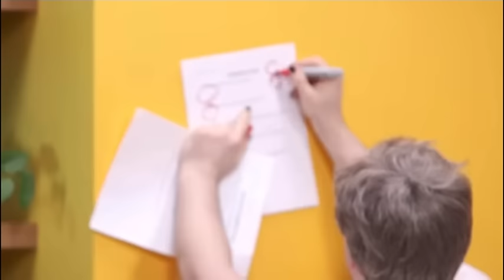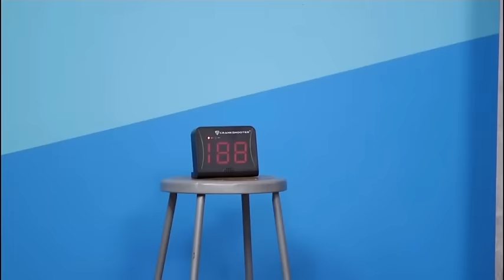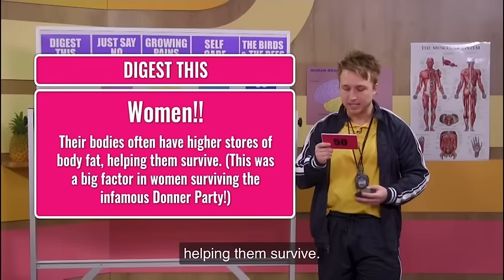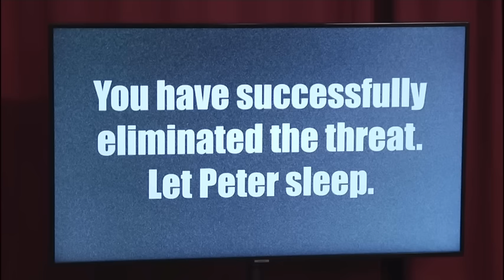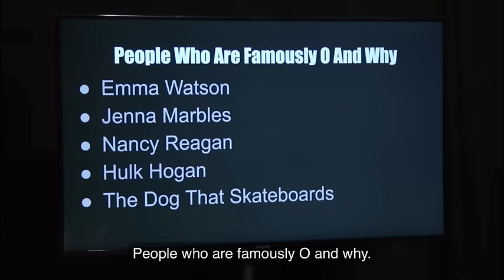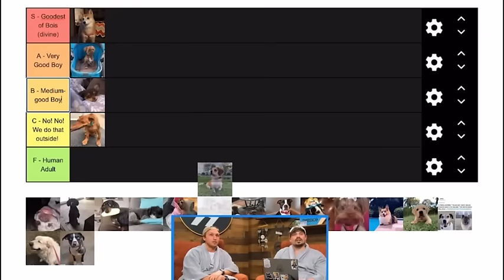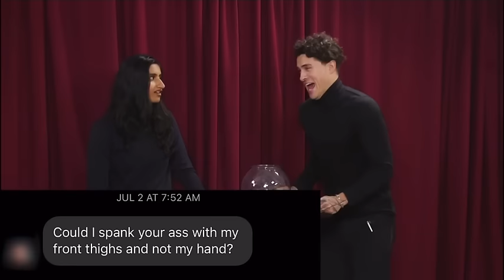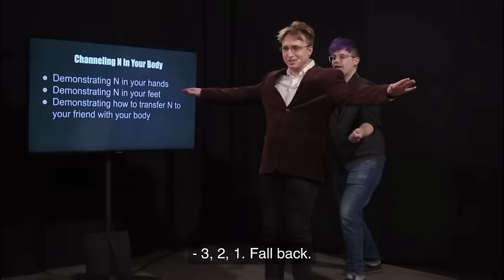smosh serotonin stash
some clips that started out being in my camera roll to me seeking out good moments.

featured viddys 🎥❤️ *some have multiple clips but are only listed once btw!*

- joycon hide and seek 1 2 switch
- trying acrylic nails
- old acting gigs (“and you can chat with real p*dos!”
- tntl #111 (gay airport, “hello mrs. librarian”, “wakandans…”, black jesus, kissing frog)
- trivial pursuit tntl #5
- it’s our birthday eat it or yeet it
- teletubbies reunion
- ranking the sexiest food mascots
- can i guess who slapped me
- damien haas is dead
- anthony plays smosh hide and seek
- this level makes shayne cry
- am i the ex? reddit stories
- magic school bus reunion
- the chosen multiverse has opened
- we cut ian’s hair the bowl cut is back
- roasting each other’s google searches
- heads up youtube edition
- tntl #59 (“i have no idea where this joke is going”)
- how to cut an onion let’s do this
- do men know reproductive anatomy
- we invade ian’s house
- how to cheat on any test let’s do this
- tntl the musical
- drunk goggles challenge
- unexpected reunions w/ anthony aita reddit stories
- keith gives relationship advice
- how much food can you sneak into a theater let’s do this
- roasting each others acnh islands
- tntl #125 (“MY SON!!!”)
- we wrote fanfiction
- shayne interviews more exes
- trivial pursuit tntl #4
- beyblade battle damien vs chosen
- cards against humanity in 2023
- who has the best dog
- rhett and link are dead
- we become pretty girls the show with no name
- how to leave a party let’s do this
- roasting each other with memes
- everyone’s a murderer jackbox weapons drawn
- shayne tries gta roleplay
- period cramp simulator challenge
- worst dates ever board af red flags
- is this our worst job yet (tommy and damien driving truck sim)
- the best ways to end a relationship let’s do this
- do these crazy life hacks actually work
- we watched spymate so you don’t have to
- how not to defend yourself
- the real spiderman multiverse
- how to get 1 million times hotter let’s do this
- acting out our creepy dms
- celebrities play drunk stoned or stupid
- how to be successful idiots present
- shayne interviews exes
- who can fit the most in this suitcase let’s do this
- we play scrabble things got weird
- cozy gundam building with shayne
- tntl #98 (gay court)
- damien interviews his exes
- pokemon reunion
- we rate dogs for 17 min straight
- exposing our watch history
- iconic r/aita stories

credit to @smosh @smoshpit @SmoshGames